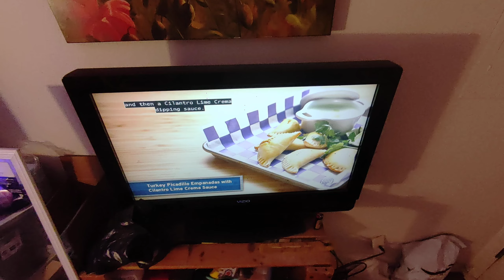Flight of my HoverAir X1 Flying Camera (03-16-24) (2)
Flight took place (launched anyway) inside my home at 4120 N Valentine Ave. in Fresno CA. USA at 6:25pm PDT on 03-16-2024 (or, "16 Mar. 2024" if you prefer).

This is the new white Hover X1 that I got in early- March 2024; recalibrating the drone's IMU was necessary to get it to function.

The music that you hear is zax from the coin-op arcade pinball machine, "F-14 Tomcat" by Williams Electronics from 1987.

This product is not audio (sound)-sensitive in any manner; the music may safely be ignored or even muted if it causes you to become "pist oph", "maiks" "yer" "eerz" "blead", "orr " "maiks" "ewe" "wont" "tu" "kik" "uh" "wal"-"mowntid" "porselen" "orr" "staneles" "steal" "uranator" "oph" "thuh" "wal" "ahnd" "suk" "uhp" "thuh" "busstid" "peaces" "uv" "itt" "whith" "uh" "bran" "spanken" "noo" ("orr" "karroded" "ohlde" "ahnd" "wotterloged") "Yero" "Proh" "bhaglis" "stik" "sharck" "vaccum" "kleenar". ;-)

That yellow-amber laser, greenish-yellow laser, and the greenish-blue laser that you see are my Tinker brand Yellow-Green 561nm SFDDPSS Laser Pen on my my Cyan 488nm Directly-Injected Diode Laser Pen and my Tinker brand Yellow-Amber/Yellow-Orange 593.5nm DPSS Laser Pen

That thing that looks like a wriggling green {vulgar slang term for male tallywhacker -- four letters, term for a male chicken, has a "k", an "o", and a pair of "c"s, rhymes with "sock"} in a lidded garbage can is an animatronic *DANCING PICKLE* (which is obviously malfunctioning) that was gifted to me as a Christmas present last year.

*ALL HALE THE DANCING PENUS* ...er..uh... *PICKLE!!! ;-)*

That video that you see on the telly is an episode of Worst Cooks in America.

To wit:

♪ Bob's Bob-o-Pedics ♪
♪ From your nutsack to your ṕ€nµs ♪
♪ Some butt wagon "rekt" a uranal!!! ♪
{850ms delay}
♪ Bob's Bob-O-Pedics! ♪